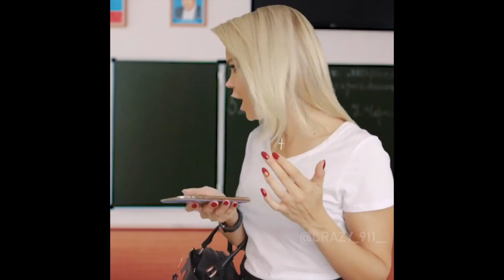CRAZY_911__ - Подборка вайнов #7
Автор: crazy_911__